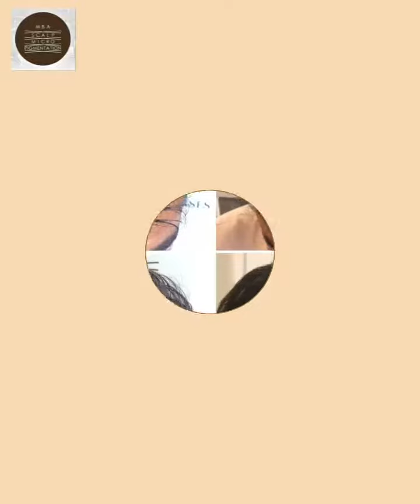Scalp Micropigmentation by Christine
Scalp Micropigmentation is a non surgical scalp tattoo which gives a younger and healthier head of hair.  This procedure can last up to 8 years!  Call to find out how to get a free consultationor certification 🔥